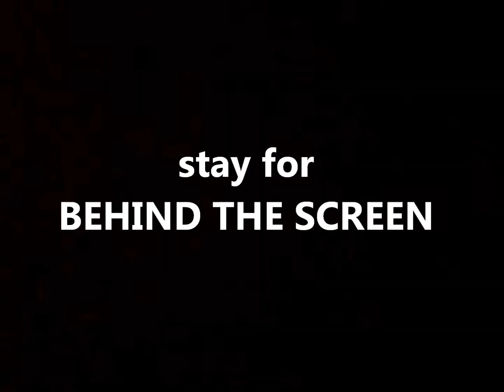സായിപ്പിനെ ഞെട്ടിച്ച ഇന്ത്യക്കാരൻ @ LONDON_VLOG PORALI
INDIA CURRENT AFFAIRS | NRC | CAA | LATEST NEWS | RANU MANDAL | MODI | NEW RULE IN INDIA | MALAYALAM NRC

സായിപ്പിനെ ഞെട്ടിച്ച ഇന്ത്യക്കാരൻ  STORY INDIAN @ LONDON_VLOG PORALI

marad flat video, video flat demolishing, kerala flat